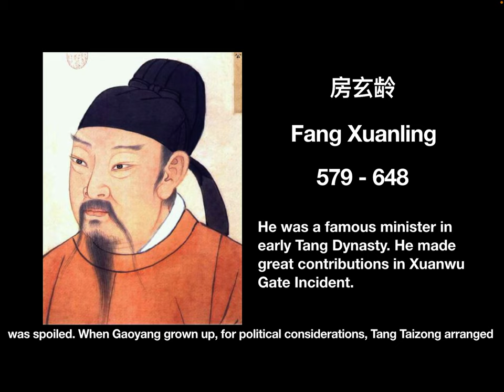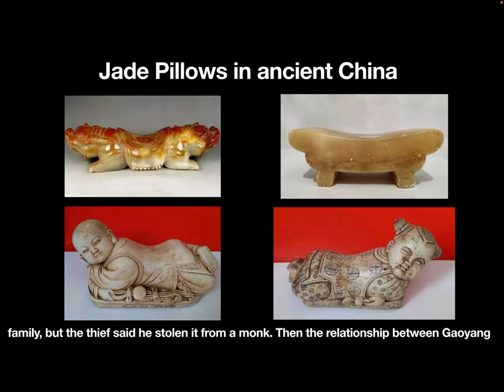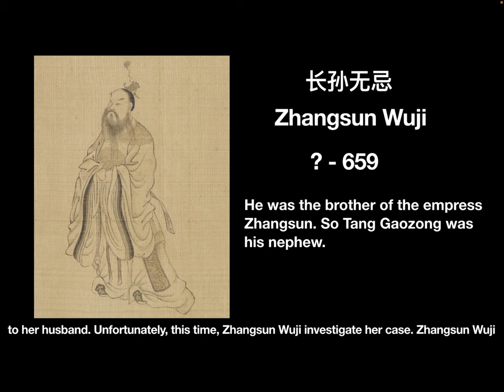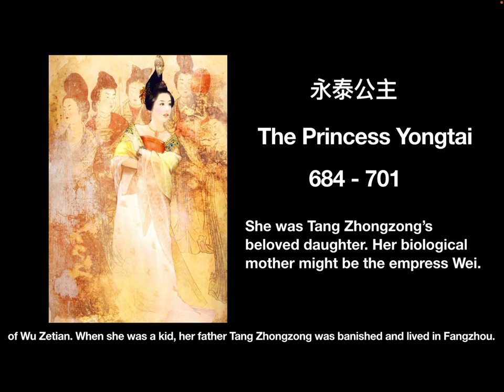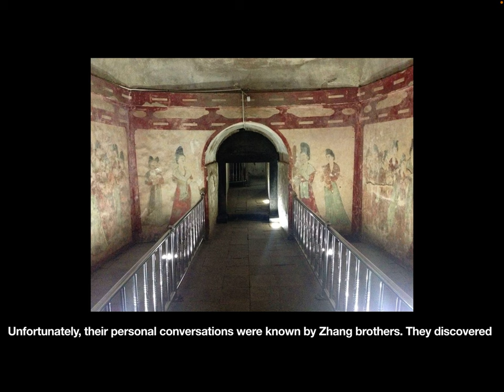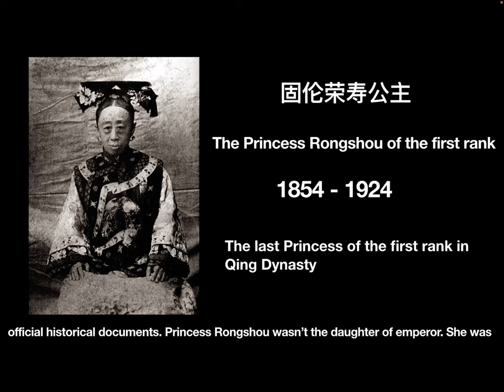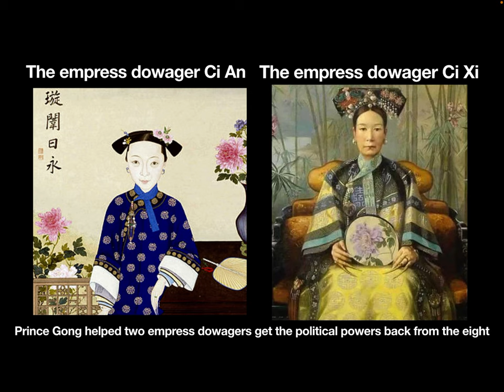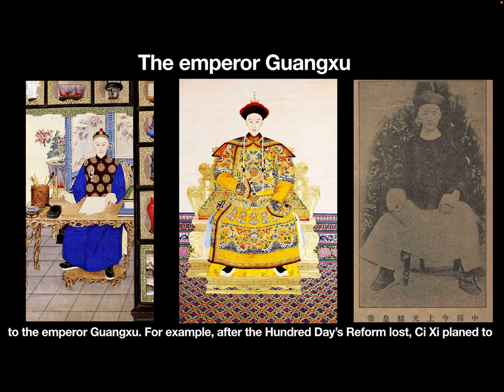The stories of the princesses in ancient China - 006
In this video, let’s see the stories of three princesses:
高阳公主，Princess Gaoyang, Tang Dynasty
永泰公主, Princess Yongtai, Tang Dynasty
固伦荣寿公主, Princess Rongshou of the first rank, Qing Dynasty